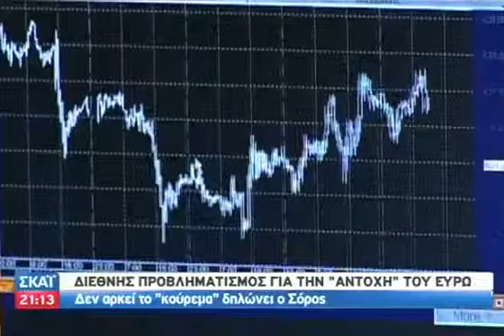Αγώνας δρόμου για την έκτη δόση - 13/11/2011